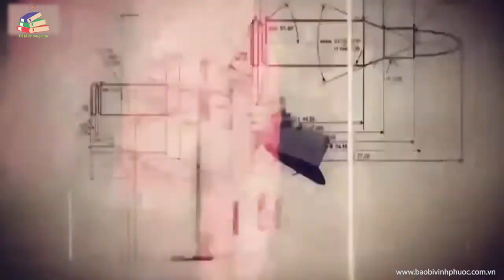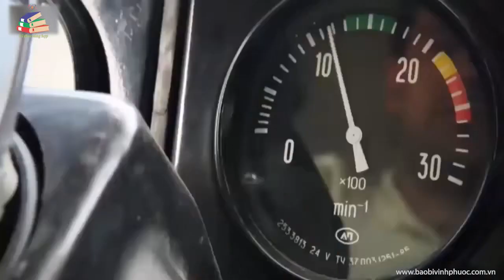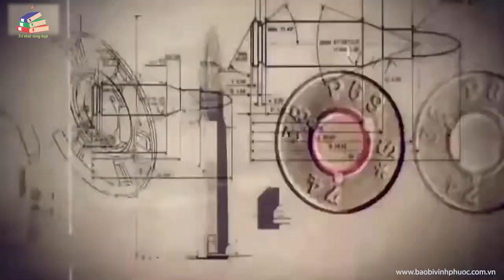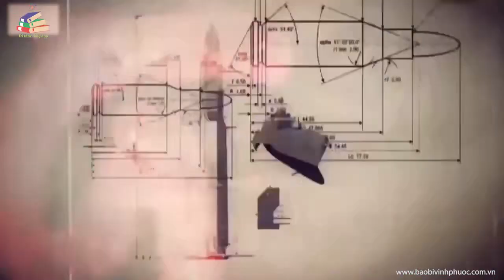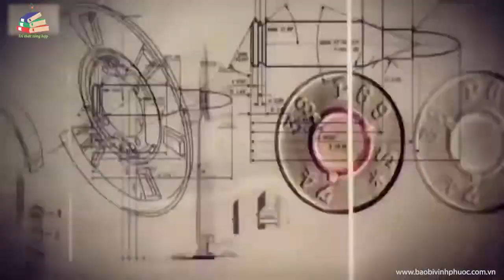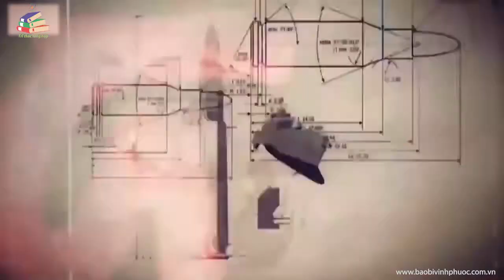Cây cầu xây trong một giờ | Lực lượng công binh